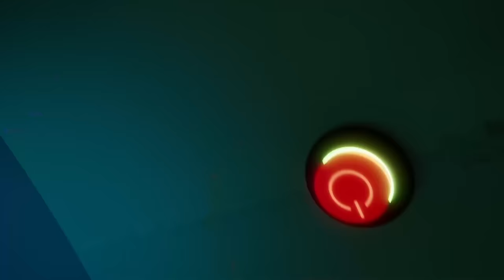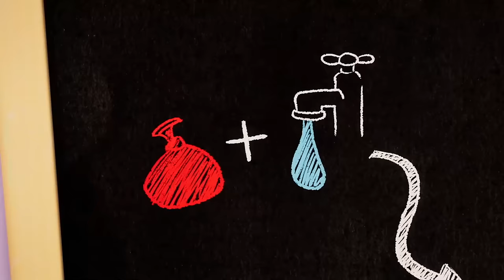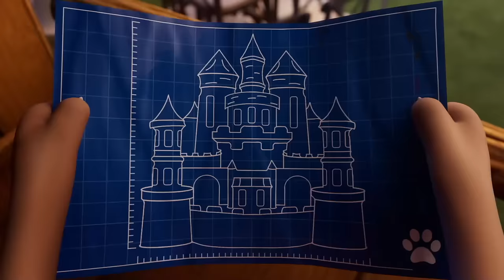Talking Tom ⭐ All Episodes In A Row (217- 233 Episodes) ⭐ Cartoon for kids Kedoo Toons TV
Watch the new Talking Tom compilation and enjoy the fun adventures!